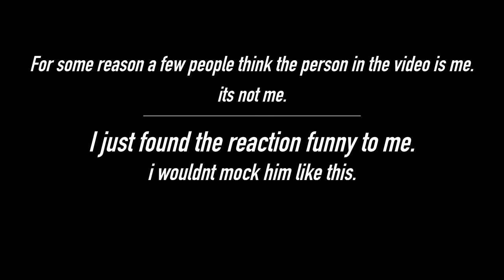Liverpool fans hilarious reaction to Chamberlains woeful match vs Leicester City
For some reason a few people think the person in the video is me. its not me okay. As an Arsenal fan, as much as i enjoyed seeing Chamberlain on his new future, i wouldnt mock him like this. I just found the reaction funny to me.
Make sure to folow my Instagram account @gunnerzarsenal